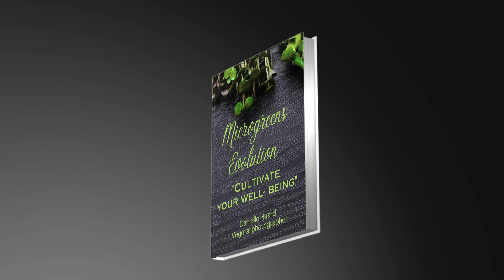MICROGREEN EBOOK FOR BETTER LIFE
Hardcover book mockup floating in a dark room exempleHardcover book mockup floating in a dark room example

Freedom, generally, is having the ability to act or change without constraint. Something is "free" if it can change easily and is not constrained in its present state. In philosophy and religion, it is associated with having free will and being without undue or unjust constraints, or enslavement, and is an idea closely related to the concept of liberty. A person has the Freedom, generally, is having the ability to act or change without constraint. Something is "free" if it can change easily and is not constrained in its present state. In philosophy and religion, it is associated with having free will and being without undue or unjust constraints, or enslavement, and is an idea closely related to the concept of liberty. A person has the freedom to do things that will not, in theory or in practice, be prevented by other forces. Outside of the human realm, freedom generally does not have this political or psychological dimension. A rusty lock might be oiled so that the key has the freedom to turn, undergrowth may be hacked away to give a newly planted sapling freedom to grow, or a mathematician may study an equation having many degrees of freedom. In mechanical engineering, "freedom" describes the number of independent motions that are allowed to a body or system, which is generally referred to as degrees of freedom." that will not, in theory or in practice, be prevented by other forces. Outside of the human realm, freedom generally does not have this political or psychological dimension. A rusty lock might be oiled so that the key has the freedom to turn, undergrowth may be hacked away to give a newly planted sapling freedom to grow, or a mathematician may study an equation having many degrees of freedom. In mechanical engineering, "freedom" describes the number of independent motions that are allowed to a body or system, which is generally referred to as degrees of freedom."

La liberté, en général, c'est la capacité d'agir ou de changer sans contrainte. Quelque chose est "libre" s'il peut changer facilement et n'est pas contraint dans son état actuel. En philosophie et en religion, elle est associée au libre arbitre et à l'absence de contraintes indues ou injustes, ou d'asservissement, et est une idée étroitement liée au concept de liberté. Une personne a la liberté, généralement, a la capacité d'agir ou de changer sans contrainte. Quelque chose est "libre" s'il peut changer facilement et n'est pas contraint dans son état actuel. En philosophie et en religion, elle est associée au libre arbitre et à l'absence de contraintes indues ou injustes, ou d'asservissement, et est une idée étroitement liée au concept de liberté. Une personne a la liberté de faire des choses qui, en théorie ou en pratique, ne seront pas empêchées par d'autres forces. En dehors du domaine humain, la liberté n'a généralement pas cette dimension politique ou psychologique. Une serrure rouillée peut être huilée afin que la clé ait la liberté de tourner, le sous-bois peut être piraté pour donner à un jeune arbre nouvellement planté la liberté de croître, ou un mathématicien peut étudier une équation ayant plusieurs degrés de liberté. En génie mécanique, la "liberté" décrit le nombre de mouvements indépendants qui sont autorisés sur un corps ou un système, qui est généralement appelé degrés de liberté. "Qui ne seront pas, en théorie ou en pratique, empêchés par d'autres forces. du monde humain, la liberté n'a généralement pas cette dimension politique ou psychologique. Une serrure rouillée peut être huilée pour que la clé ait la liberté de tourner, les sous-bois peuvent être piratés pour donner à un jeune arbre nouvellement planté la liberté de grandir, ou un mathématicien peut étudier une équation ayant plusieurs degrés de liberté. En génie mécanique, la "liberté" décrit le nombre de mouvements indépendants qui sont autorisés à un corps ou un système, qui est généralement appelé degrés de liberté